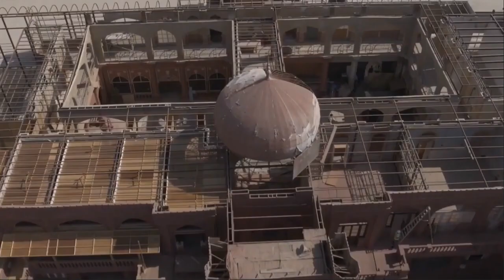Exclusive Making of vikram vedha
Vikram Vedha is an action-thriller showcasing the face-off between a tough cop Vikram (Saif Ali Khan) and a dreaded gangster Vedha (Hrithik Roshan). The film underlines 'Between Good & Evil, what you choose, defines you'.

"Vikram Vedha" presented by Gulshan Kumar, T-Series and Reliance Entertainment
In association with Friday Filmworks & Jio Studios
A YNOT Studios Production
Directed by Pushkar & Gayatri
Produced by Bhushan Kumar, Krishan Kumar, S. Sashikanth, Reliance Entertainment & Friday Filmworks
A PVR Pictures, Pen Marudhar & Home Screen Entertainment Release

Starring: Hrithik Roshan, Saif Ali Khan, Radhika Apte, Rohit Saraf, Yogita Bihani, Sharib Hashmi and Satyadeep Misra